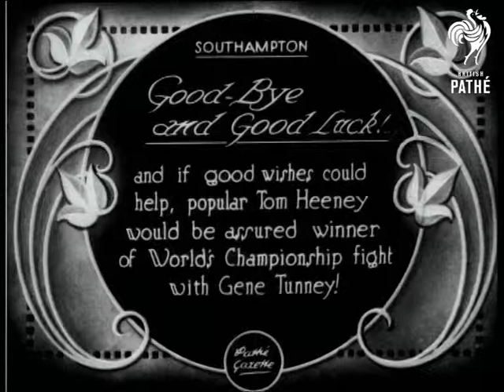Good-Bye And Good Luck (1928)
Full titles read: "Good-bye [sic] and Good Luck! - and if good wishes could help, popular Tom Heeney would be assured winner of World's Championship fight with Gene Tunney!"

Southampton, Hampshire.

M/S of Tom Heeney walking towards us along a ship's gangplank.  C/U of Tom smiling and chatting with a man just out of shot - Tom looks a little like Marlon Brando!
 FILM ID:728.26